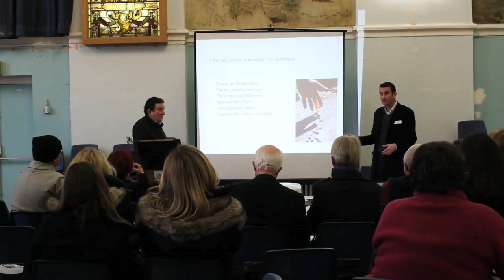Bruce and Will McLean - Dalry School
Artist Bruce McLean and architect Will McLean discussing their design of Dalry School